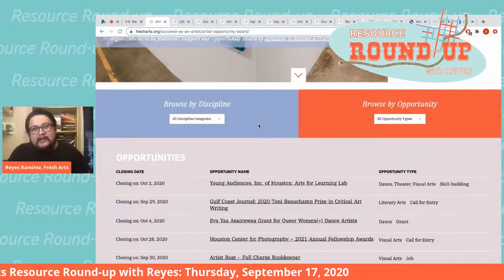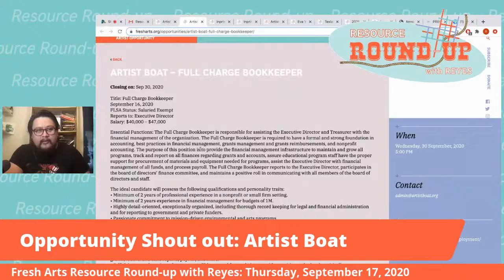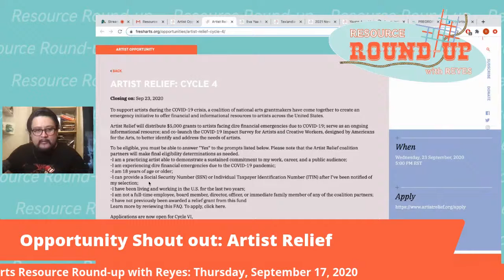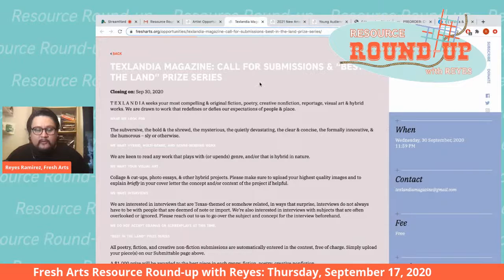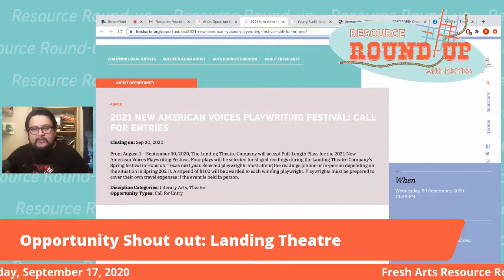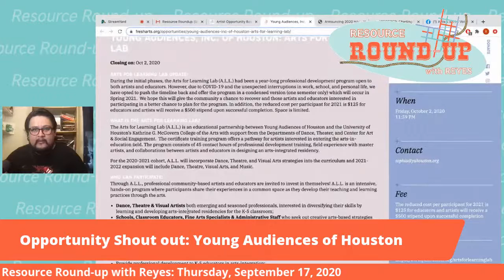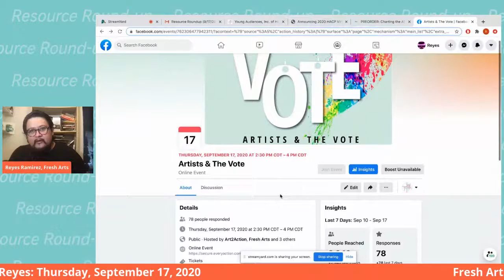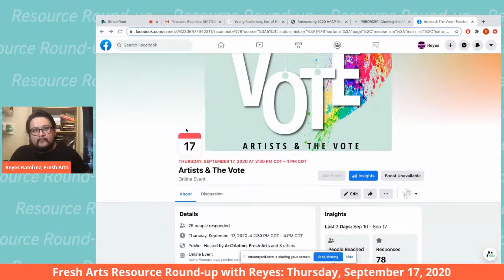Fresh Arts Resource Roundup: Thurs. September 17, 2020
Join Fresh Arts LIVE! today at Noon for the mid-September edition of the Resource Roundup.  As always, Reyes Ramirez, our host (and writer, educator and pro wrestling enthusiast), will bring you up-to-speed on the latest details about upcoming artist opportunities, happenings, updates and other news you can use.

This Roundup edition features (opportunity shout outs to Artist Boat, Inprint, Artist Relief, Poets & Writers, Queer|Art, Texlandia, Landing Theatre, & Houston in Action).

The Resource Roundup, powered by Fresh Arts, is hosted the first and third Thursday of the month LIVE on YouTube and Facebook.

Find these opportunities and more at the Fresh Arts Opportunity Board

The Artist Resource Newsletter is published the first Thursday of the month